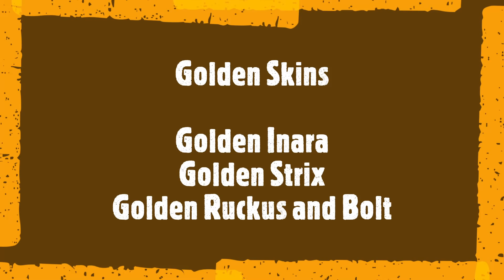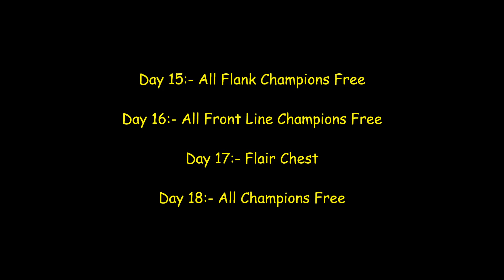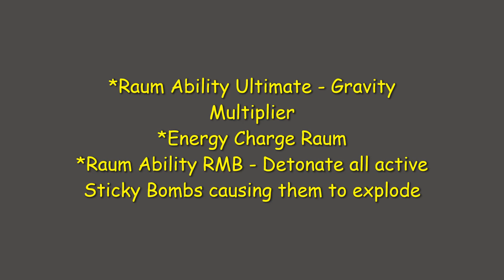Paladins 2.8 & Beyond Datamined - New Raum Champion, New Pirate Battlepass and More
Benchmark Graphic Cards:- GTX 1050Ti, GTX 750Ti, GTX 970